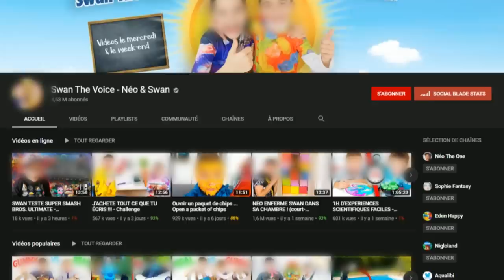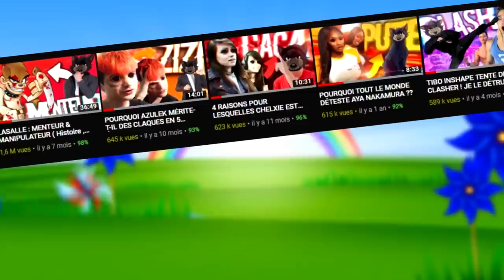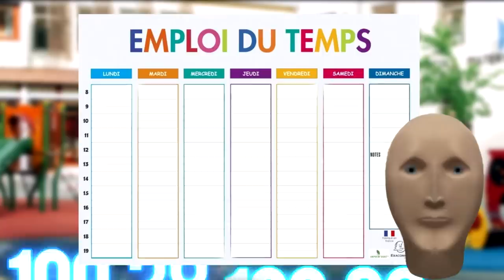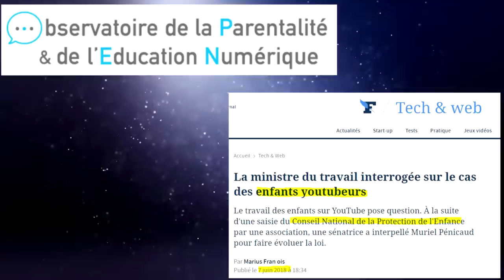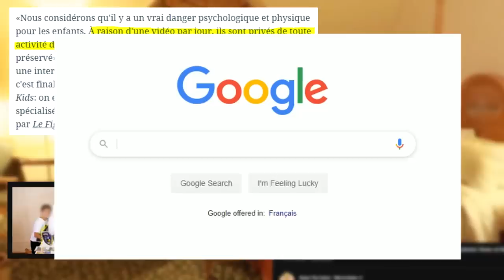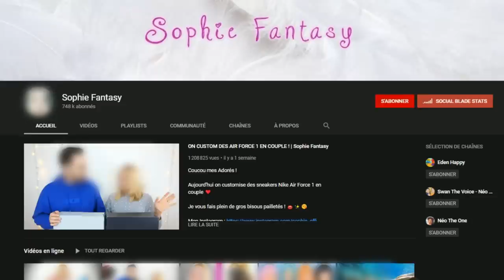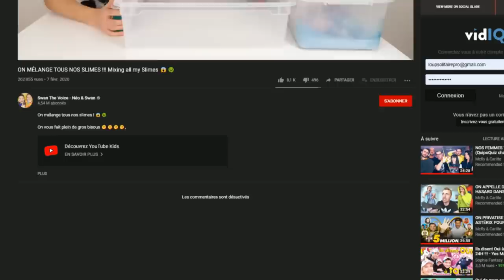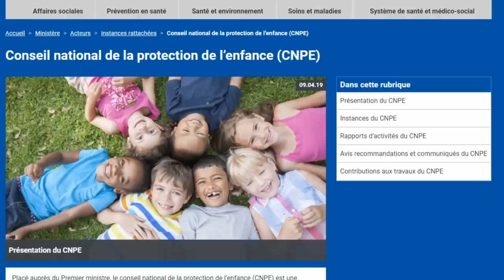SWAN & NEO ME CLASHENT !! JE LES CORRIGE FAÇON MMA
♀ [Nightcore] Kalinka (AdryxG Remix) [Meme Friday but on a Saturday] ✘

♀ Animal Crossing by Cosmic Osmo

Internet ptdr